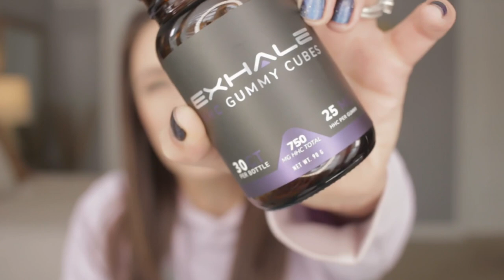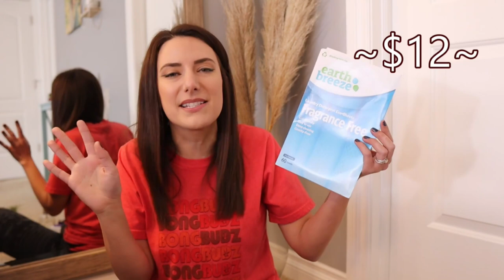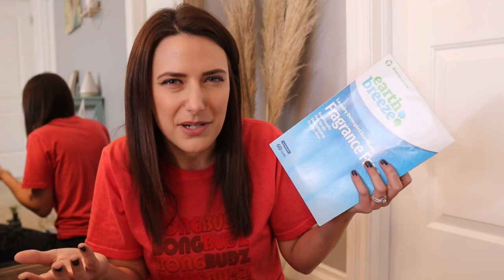100MG HHC INFUSED HIGH-BUYS HAUL | i spent $400 on neat *some regrettable* stoner things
The most regrettable thing was the most expensive too...
Moose Labs MouthPeace Silicone Filter ~CHRISSY15
Amazon Faves Storefront